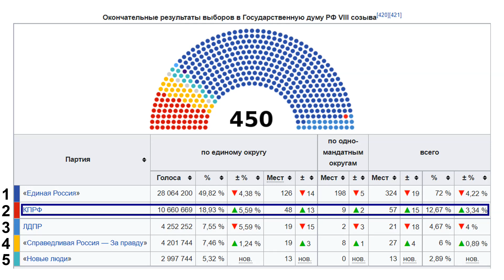Горечь поражения...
По мотивам истерики Александры Трусовой ("Никогда больше не выйду на лёд", "ненавижу этот спорт") после выигранного серебра после проката в фигурном катании на Олимпиаде 2022 в Пекине.

Видео создано с помощью нейросети Wav2Lip для создания липсинк-дипфейков. Она синхронизирует движения губ и мимику человека на видео под любую аудиозапись с голосом. Также немного улучшена картинка с помощью Topaz Video Enhance AI.

«Ненавижу всех! Ненавижу! Не хочу ничего больше делать в политике, никогда в жизни!
Никогда, я ненавижу эти выборы! Ненавижу их, ненавижу все это! Никогда больше не буду кандидатом! Никогда!
Я ненавижу! Это невозможно, так нельзя! Так нельзя. У всех есть победы на выборах, у всех, а у меня нет! Ненавижу, ненавижу, я ненавижу! Больше никогда!»